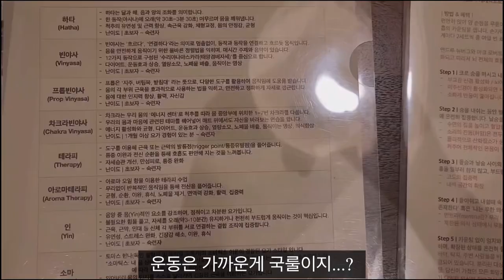그녀가돌아왔다 ! Hyelin is back❤️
Re-start! guss what i’ve been up to
Kkk luv U
Whatever.
Comming soon